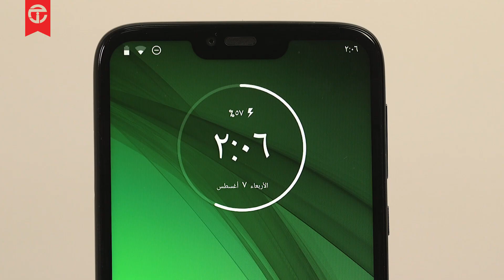استعراض جوال Moto G7 Power من موتورولا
تعرف معنا على اهم خصائص موتو جي7 باور

Twitter تويتر

Instagram انستغرام